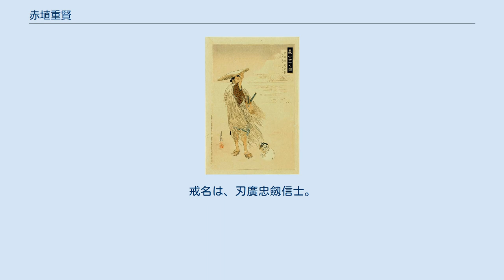赤埴重賢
『義士四十七図　赤垣源蔵重賢』（尾形月耕図） 赤埴 重賢（あかばね/あかはに しげかた、寛文9年（1669年） - 元禄16年2月4日（1703年3月20日））は、江戸時代の武士。
通称は源蔵（げんぞう）。
後年語られる「忠臣蔵」の物語の中では「赤垣源蔵」（あかがき げんぞう）の名でも呼ばれる。
 寛文9年（1669年）、誕生。
父は赤埴一閑あるいは塩山十左衛門とされる。
母は高野忠左衛門の娘。
播磨国赤穂藩士として仕え、馬廻（200石）をつとめた。
 元禄14年（1701年）3月14日、主君・浅野長矩が江戸城松之大廊下で吉良義央に刃傷に及び、長矩は即日切腹、赤穂藩は改易となった。
重賢は堀部武庸らとともに急進的な仇討ち論者で、江戸に潜伏して個人で吉良義央への復讐を狙っていた。
元禄15年（1702年）7月、大石良雄が京都円山会議で仇討ちを決定。
大石は江戸に下り、吉良屋敷討ち入りは12月14日夜に決まった。
 重賢は妹の嫁ぎ先の阿部対馬守家臣・田村縫右衛門の家に暇乞いに訪ね、縫右衛門の父から美服を着ていたことを咎められ、赤穂の浪人たちに仇討ちの動きがないことを罵倒された。
重賢はただ遠方へ向かうので暇乞いに来たとだけ告げて、差し出された杯を受けて辞去した。
その後、縫右衛門たちは赤穂浪士が吉良屋敷へ討ち入り、仇討ちを遂げたことを知り、重賢の真意を汲み取れなかった事を悔やんだという。
なお、『忠臣蔵』の物語では、討ち入りの前夜に兄・塩山与左衛門の家に暇乞いに訪ね不在だったため兄嫁に頼んで兄の羽織を出してもらい、これを兄に見立てて酒を酌み交わし別れを告げる「徳利の別れ」の場面として描かれるようになった。
しかし実際には重賢に兄はおらず、また下戸であったといわれる。
弟と妹がおり、史実において赤埴は元禄15年12月12日に妹の夫である田村縫右衛門のもとを訪ねている。
その日赤埴が普段より着飾ってた事に関して縫右衛門の父から苦言を呈されたが、赤埴は苦言に感謝の意を述べ、一両日中に遠方に参るためあいさつに来た旨を述べた。
そして縫右衛門と杯を交わして別れている。
 吉良屋敷への討ち入りでは裏門隊に属して戦った。
この時、菅谷政利と屋内に討ち入り、小者の着物を着た男と出会い見逃すが、後にこの男が吉良家の家老・斎藤宮内と知り大いに悔やんだという。
また、引き上に際して、火事にならぬよう吉良屋敷の火の始末をしている。
討ち入り後に、重賢は大石良雄らとともに細川綱利の屋敷に預けられた。
 元禄16年（1703年）2月4日、江戸幕府の命により、同志とともに切腹。
享年35。
戒名は、刃廣忠劔信士。
 戦前・戦後問わず、下記の作品以外にも多くの作品で登場している。